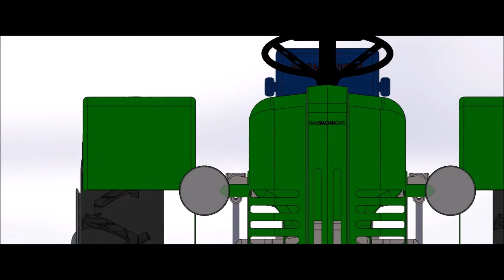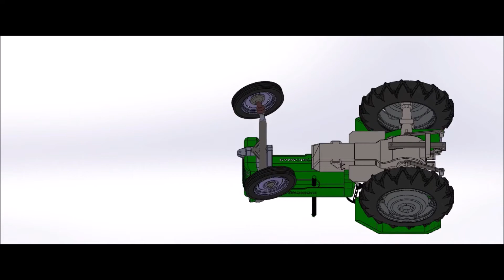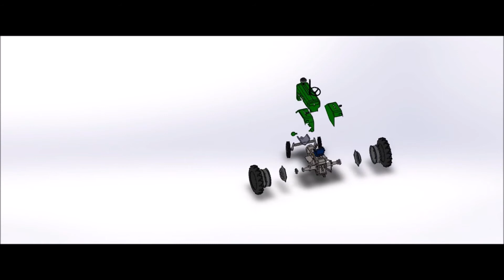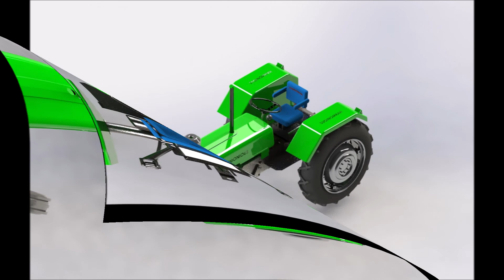Agriculture Tractor By Harmonious [Solidwork]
This video is a group project for our Solid Modelling Course.

Our group name is Harmonious. Harmonious means friendly and peaceful. Although we are different in races, we work together harmoniously. Our logo is holding hand, delivering the message that when we unite, we are strong and fearless. Holding Hand together, Together We Succeed.

Regards,
Harmonious